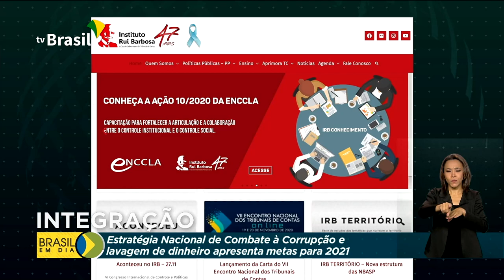ENCCLA apresenta ações para 2021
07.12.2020 - O Brasil tem uma rede formada por mais de 70 instituições no combate à corrupção. É a Estratégia Nacional de Combate à Corrupção e Lavagem de Dinheiro.